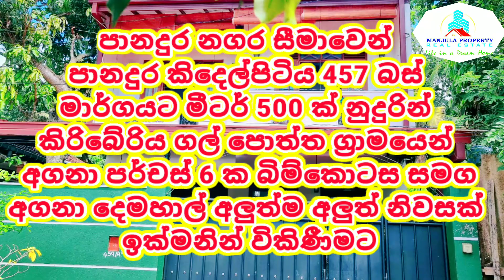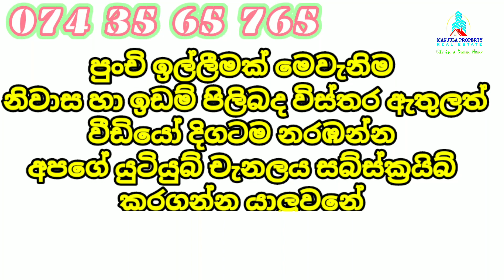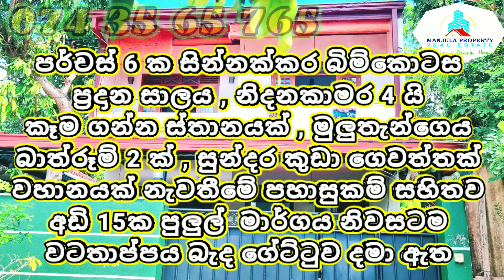ලොකු මුදල් හදීසියකට ඉතා අඩු මිලකට ගන්න පුලුවන් දෙමහාල් නිවසක්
TWO STORY LUXURY HOUSE FOR SALE PANADURA KIRIBERIYA ROAD GALPOTTHA

6 PERCHES LAND AREA
LIVING
DINING
4 BEDROOMS
KITCHEN
2 BATHROOM
FULL WALL GATE
CAN 1 VHICEL PARKING

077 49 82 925 ( WHATSAPP )

Dear Customer Sir , Miss,
Join Manjula Property (Manjula Property) Real Estate to buy and sell the house or land you want.